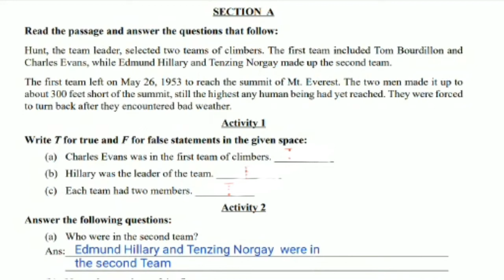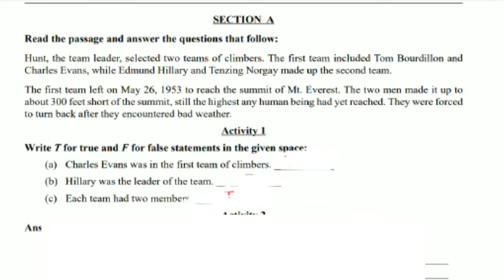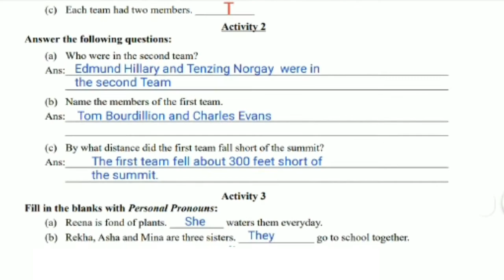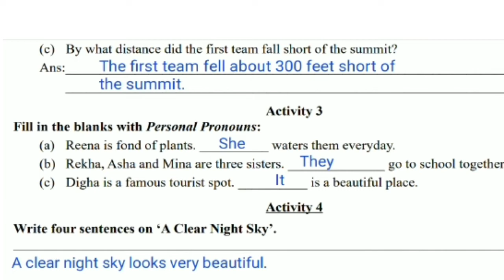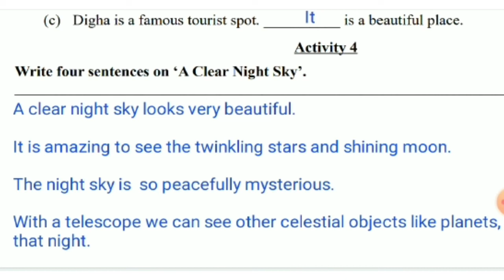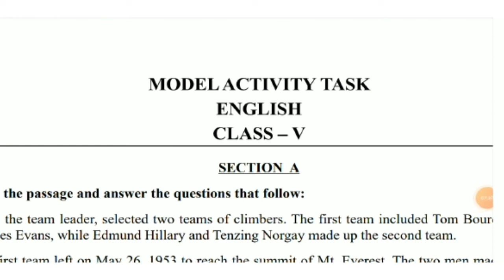Model activity task English class 5. New model Activity Task English class 5 , 2021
Class 5 English Activity task with answer 2021

পশ্চিমবঙ্গ শিক্ষা দপ্তরের দেওয়া বিজ্ঞপ্তি অনুসারে ক্লাস  5 এর ইংরেজী Activity task এর উত্তর নিয়ে আলোচনা করা হয়েছে।

ভিডিওটি ভালো লাগলে বন্ধুদের সাথে Share ,Like  ও comment অবশ্যই করবে।